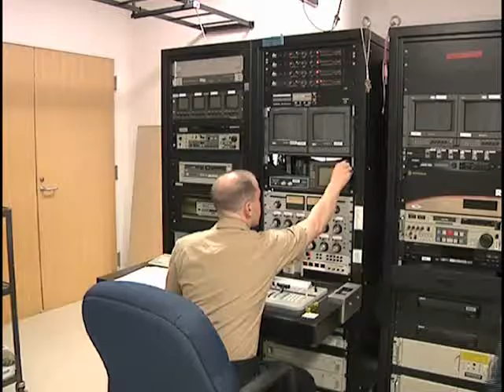Club Trilogy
NAF Atsugi's Club Trilogy is a great choice for those looking for some good food.